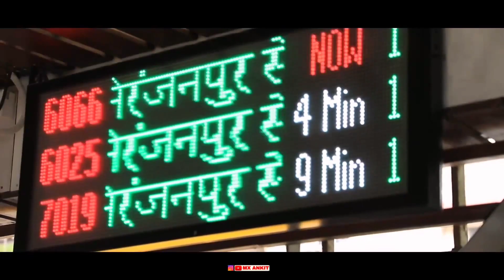iBUS INDORE || iBUS INDORE VLOG ||STOPs,Ticket,Timing,Pass || TRAVEL VLOG || MX ANKIT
iBUS indore Full detail,Bus ticket,bus pass,timing, and all bus stops.
आईबस इंदौर में चलाई जाने वाली बस है,जो कि BRTS पर चलती है | यह आपके सफर को और भी मजेदार बनाती हैं क्योंकि यह आपको आपकी मंजिल तक जल्दी और सुरक्षित पहुंचती है | इसका कारण इस में लगे हुए CCTV Camera, AC, ticket system, और बाकी अन्य चीजें हैं

What in video.
0:00 - Intro
0:58 - iBUS Ticket & Use
1:45 - Bus Journey
4:40 - About Bus Pass
8:16 - Journey End At niranjanpur
Mx ankit youtube channel per milega apko travel vlogs or travel se related sabhi jaankari
Meri or bhi video hai aap dekhe or Btay kisi lagi apko

Or bhi bohut video hai channel per jakar jldi dekhe maja aayga

INSTRUMENT USE
❤️Camera - Canone M50 ii
❤️ Tripod - 3 tripod + stick
❤️ Mobile - Note 8 Pro

HASTAGS
Adhik jankaari ke liye mujhe insta Facebook or telegram per massage kr skte h

🙏🙏🙏🙏🙏▪️THANKYOU ▪️🙏🙏🙏🙏🙏